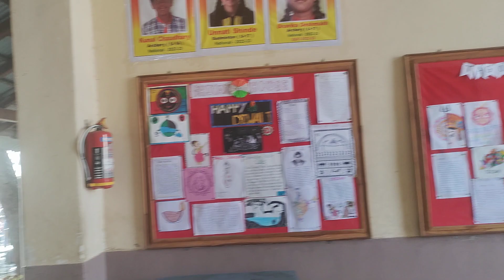Bal mela in kvs